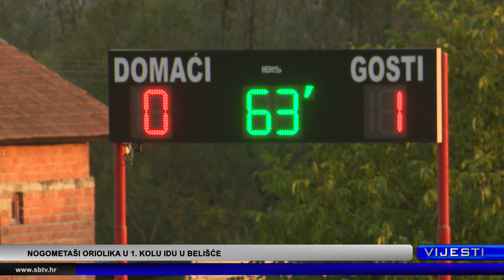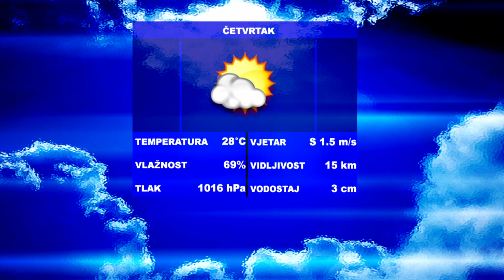SBTV - Vijesti u 12:30 - 23.08.2018.